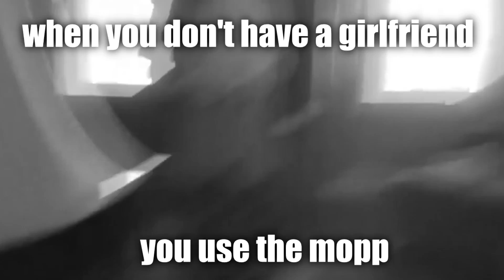PRØV Å IKKE LE!! (8)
prøv å ikke le episode 8 liksom.
HVIS DU VIL SE MER, SÅ LEGG IGJEN EN TOMMEL OPP!